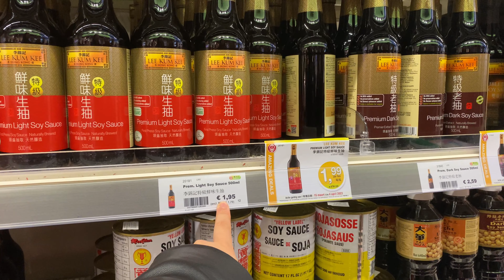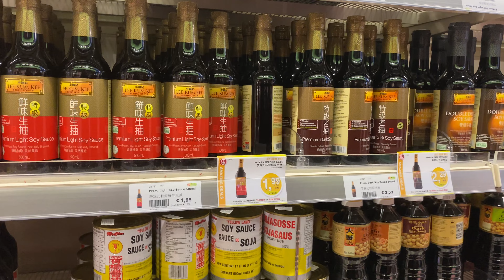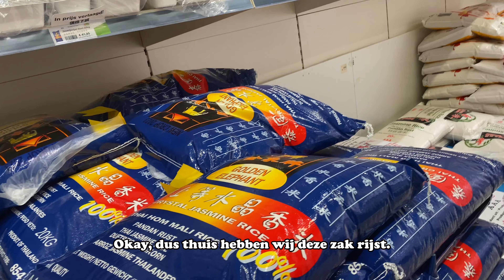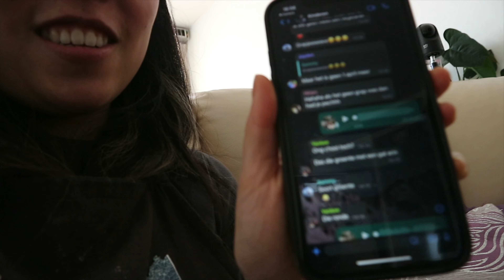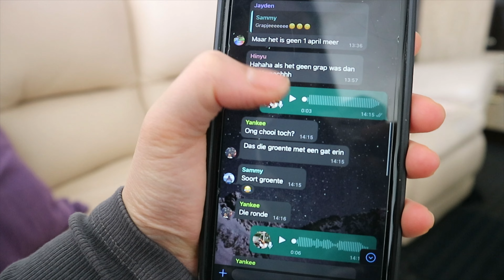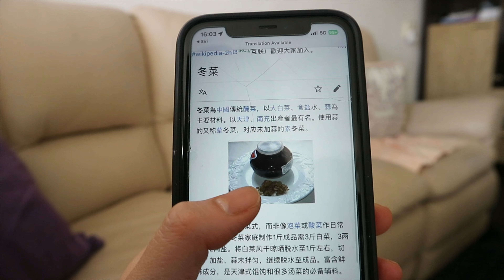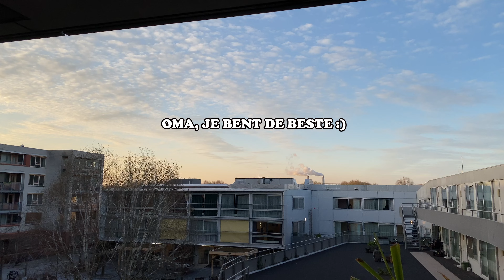Talking poor cantonese with my chinese grandma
Oma vroeg afgelopen week aan mij of ik met haar naar de toko kan, want haar essentials zijn bijna op. Dus ik belde mijn oma van de week op  om samen boodschappen te doen en dumplings te maken. I love dumplings :)

Mijn oma is heel zorgzaam. Ze wilt altijd het beste voor mij. Ook al is haar optiek het beste voor mij anders dan wat ik in mijn hoofd heb. Maar ik ben heel dankbaar dat ik tijd met haar kan spenderen. Ook al kan ik niet goed kantonees spreken, maar ik versta het wel 70-80%. Ze vertelt altijd haar verhalen aan mij. Door haar verhalen realiseer ik dat ik overvloedig leef. Ze vertelde dat ze hard moest werken op het platteland in China en ze vertelde over haar reis van China naar Nederland met zes kinderen. En dat ze veel heeft geleden. Ik ben haar forever dankbaar! Oma, je bent de beste! - ngo oi lee.

♥ DAILY REMINDER :
Want het loon van de zonde is de dood, maar de genadegave van God is eeuwig leven, door Jezus Christus, onze Heere.